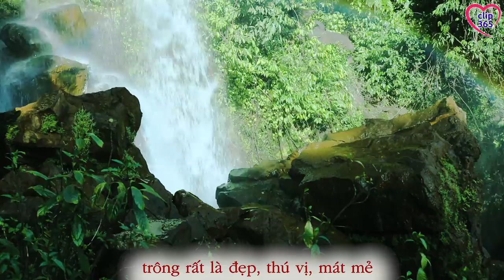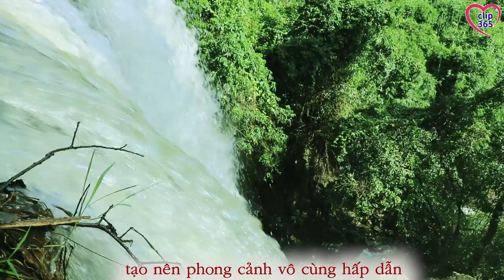THÁC VOI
Thác Voi thuộc địa bàn thôn 8, xã Đồng Nai, huyện Bù Đăng, Bình Phước. Thác Voi cũng như nhiều thác tự nhiên khác, được hình thành cách đây hàng triệu năm do hoạt động của quá trình kiến tạo địa chất trong khu vực.

Lòng thác không bằng phẳng mà lởm chởm các tảng đá lớn, do đó thác không có hồ, lòng chứa nước. Nước chảy từ trên xuống dội vào các tảng đá bên dưới khiến nước tung trắng xóa trông rất đẹp mắt. Phía dưới thác là các khe tương đối lớn giữa các tảng đá, hai bên bờ là vách đá cao, cheo leo, có các bụi cây rừng che phủ tạo nên phong cảnh vô cùng hấp dẫn.

Thác Voi là danh thắng có giá trị về cảnh quan thiên nhiên, nằm trong quần thể danh thắng Trảng cỏ Bù Lạch (xã Đồng Nai, Bù Đăng) và rừng tự nhiên. Có thể coi đây là một trong những thác còn giữ được vẻ hoang sơ của tự nhiên. Thác Voi là một trong những thác tiêu biểu cho kiểu địa hình đồi núi thấp ở Bù Đăng nói riêng và Bình Phước nói chung./.